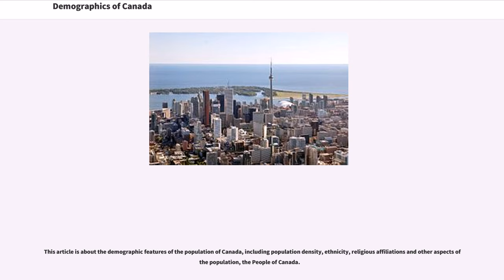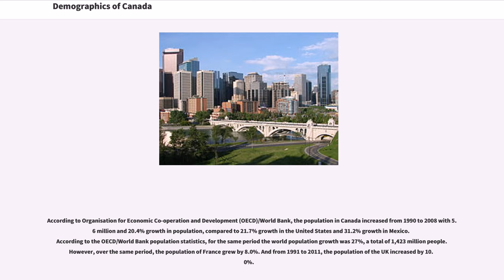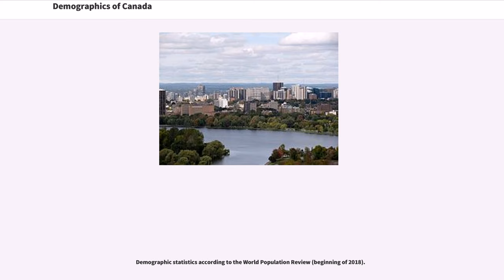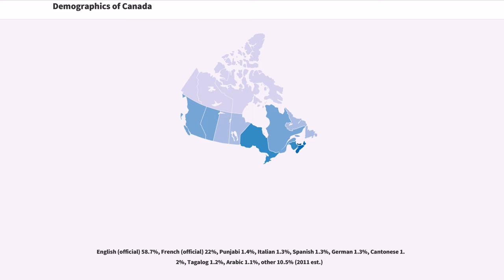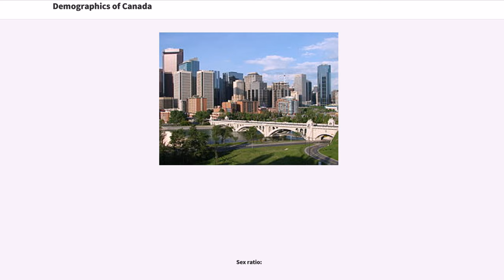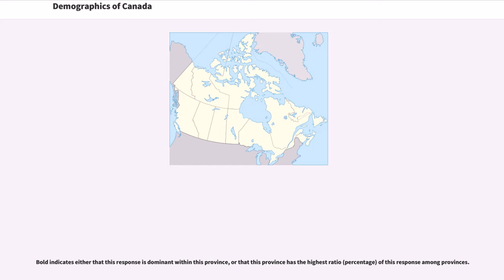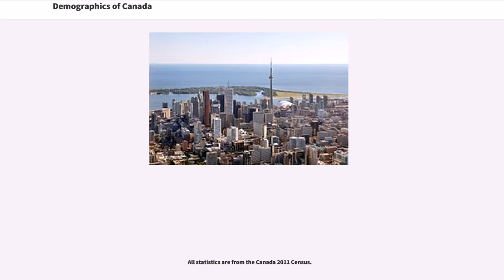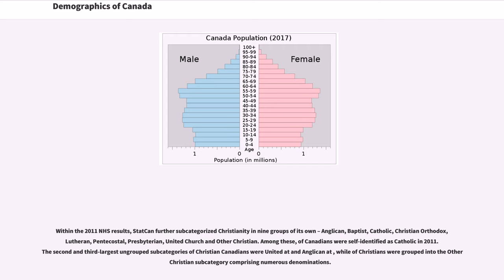Demographics of Canada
The Canada 2016 Census had a total population count of 35,151,728 individuals, making up approximately 0.5% of the world's total population.

According to Organisation for Economic Co-operation and Development (OECD)/World Bank, the population in Canada increased from 1990 to 2008 with 5.6 million and 20.4% growth in population, compared to 21.7% growth in the United States and 31.2% growth in Mexico. According to the OECD/World Bank population statistics, for the same period the world population growth was 27%, a total of 1,423 million people. However, over the same period, the population of France grew by 8.0%. And from 1991 to 2011, the population of the UK increased by 10.0%.

The total fertility rate is the number of children born per woman. Source: Statistics Canada.
Sources: Our World In Data and the United Nations.

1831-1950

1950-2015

Source: "UN World Population Prospects"

32.3% of Canadians considered their ethnic origin to be Canadian. Other major groups recorded were English (18.3%), Scottish (13.9%), French (13.6%), Irish (13.4%), German (9.6%) and Chinese (5.1%). When reading these figures, you should bear in mind that census respondents could select multiple ethnic groups.

Nearly 22% of the population is now foreign-born, and about 60% of new immigrants come from Asia, particularly China and India.

Frank Trovato, a professor of population and demography studies at the University of Alberta, told CBS news that "Canada needs a robust increase to keep up with demands in the workforce and maintain a strong economy. It may be time for policymakers in the country to consider ways to boost Canada's fertility rates, ...